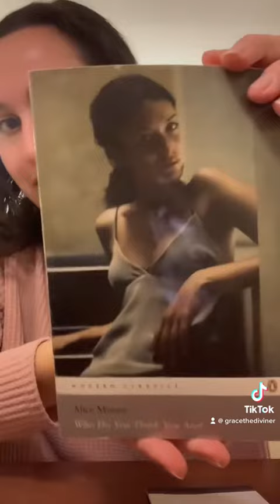Should I make a series out of this???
I write poetry from three random lines in a book!